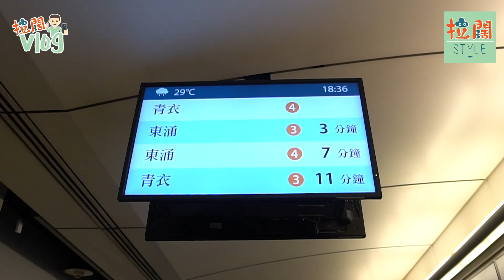【拉闊VLOG】我和彭于晏之間的0.1cm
【拉闊VLOG】我跟彭于晏之間的0.1cm

拉闊KOL：西裝友、臭如BB

更多詳情請關注Facebook專頁：拉闊style